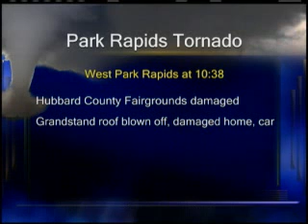National Weather Service Confirms Park Rapids Tornado - Lakeland News at Ten - June 1, 2011